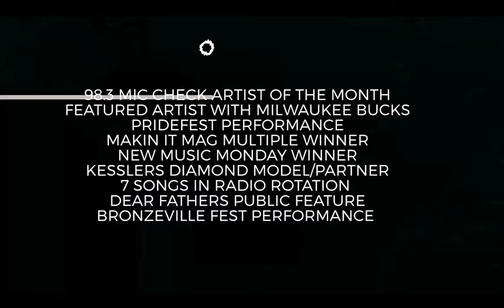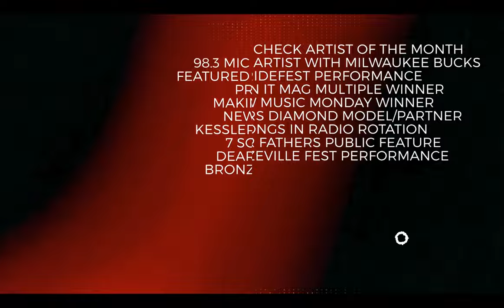BESTOFTHEBESTTV SIRQUINTON INTERVIEWS READY ROSS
🟥WATCH🟥 If you want to understand what’s the matter with the Milwaukee Music scene watch rapper Ready Ross.
We spoke on success, challenges, growth and a lot more.

WE ALSO ACKNOWLEDGES OUR ARTIST OF THE MONTH Protégé

Chapters:
0:00 An intro to video chapters
0:57 Where did Ready Ross get his name?
1:29 How is Ready staying consistent
1;47 Ready Ross's daughter in the music industry Baby Doll
3:32 How Ready Ross changed his style up
06:32 What Hood Ready Ross is from?
07:48 How Ready Ross Feels about the Milwaukee Music?
10:21 Best of The Best's Artist of the month
11:38 Who Motivates Ready Ross?
12:37 What Ready Ross thinks would improve Milwaukee's music scene?
17:34 What's next for Ready Ross?
19:43 Best of the best new segment called "Words Game" sponsored be Dee-Jaye
24:00 Outro